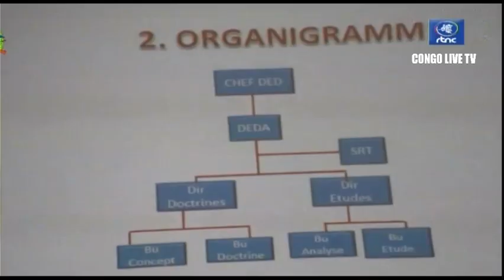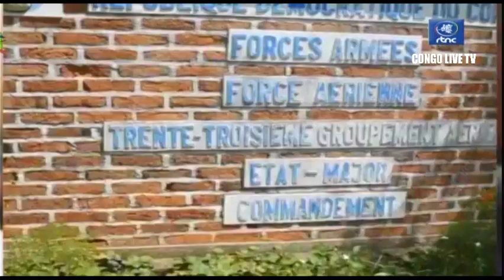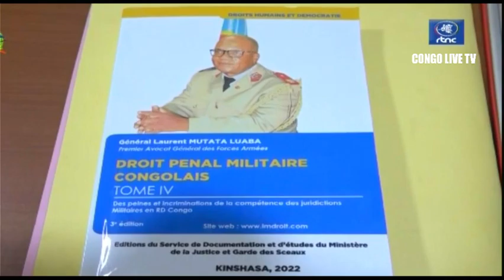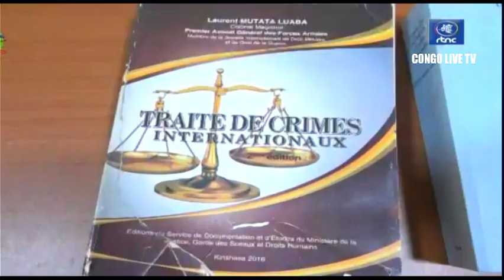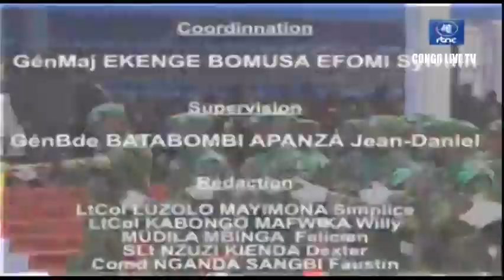🔴FLASH : BONNE NOUVELLES LES FARDC TIENNENT TOUJOURS VAILLAMMENT LEURS POSITIONS AU FRONT